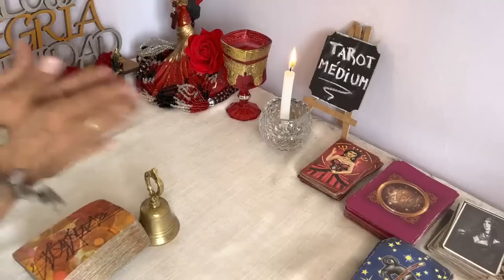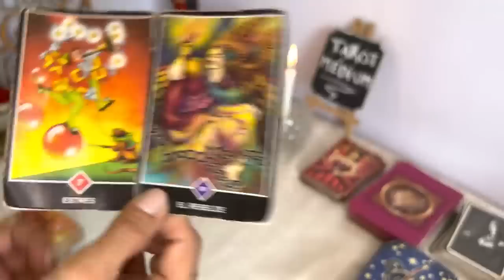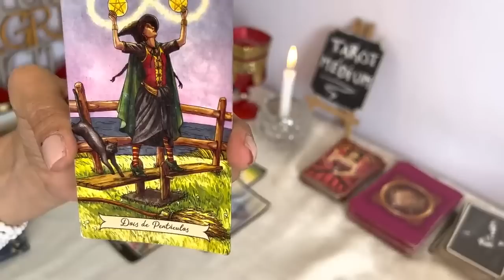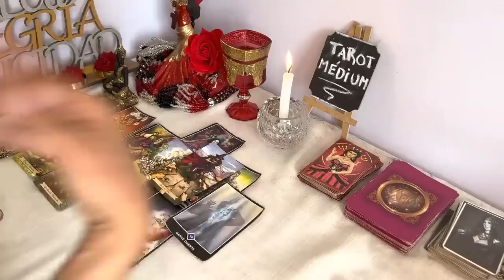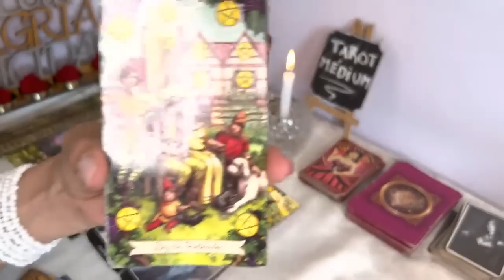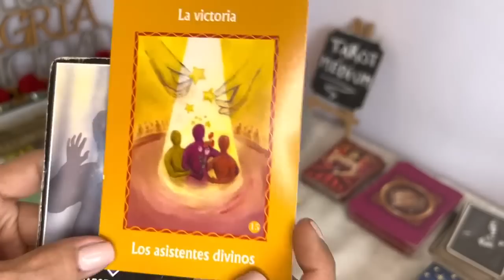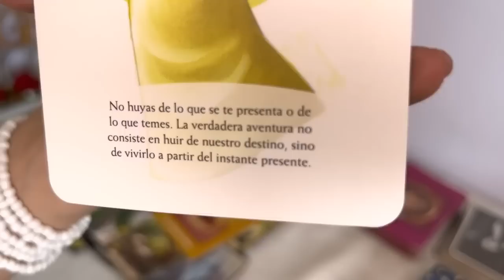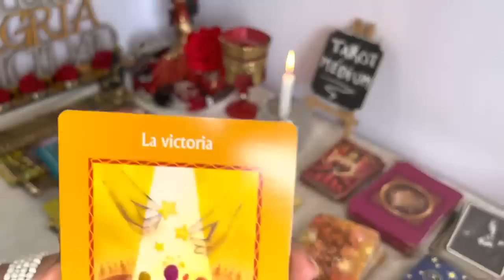LIBRA-APARTIR DE AHORA SE ACELERA TODO !MENSAJES PODEROSOS SOLO PARA TI !